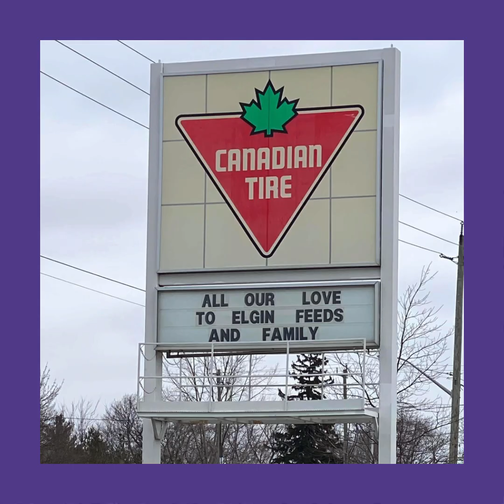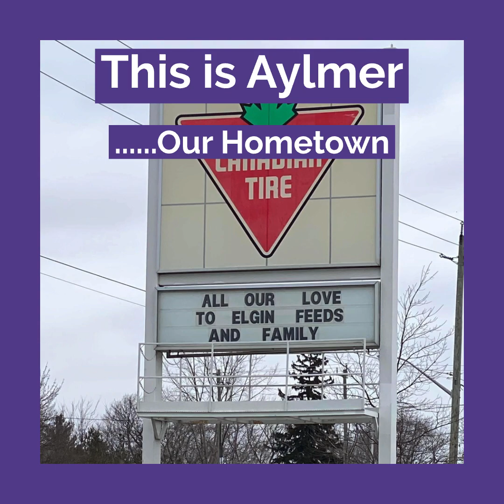This is Aylmer……Our Hometown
Honouring, supporting, & promoting our hometown, Aylmer, ON. This is a touching interview with Beth Foster in honour of her husband Steve Foster for MSA Awareness Month.